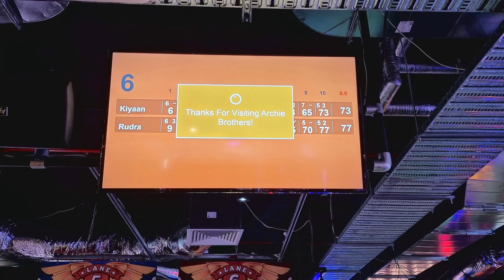Kiyaan Vs Rudra Epic Bowling Battle - Kiyaan's World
Watch Kiyaan vs Rudra in an Epic Bowling battle. The kids enjoyed this healthy competition and ity turned out to be a really close contest.

Chapters:
00:00 - Intro
00:19 - Initial shots
01:57 -  Kiyaan's 1st Spare
02:32 - Rudra's 1st Spare